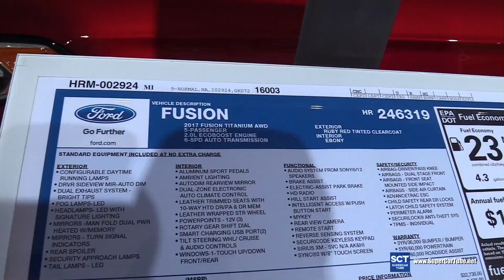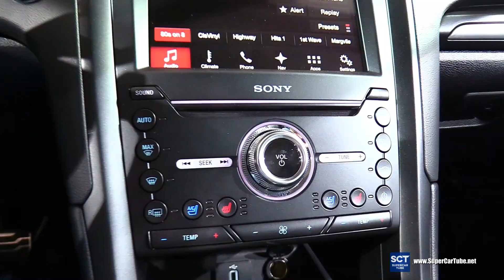2017 Ford Fusion Titanium AWD - Exterior and Interior Walkaround - 2017 Detroit Auto Show